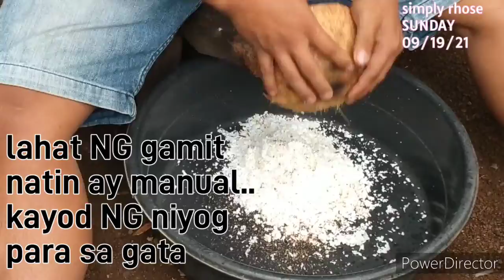ganito namin to lutoin. susu SA bukid Ang sarap | suportado nila Ang pag vvlog ko.simplyrhose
suso Sana ilagay ko kaso baka wla na Naman akong ads.
huhu
salamat guyZ

ganito kami mag luto NG suso
iwan ko SA iba pano nila Ito lutuin.

anyway.. nag papasalamt ako SA pamilya
 inyong lahat kahit papano my nanuod NG vlog ko...
salamat din SA pamilya ko SA ibinigay nilang suporta.